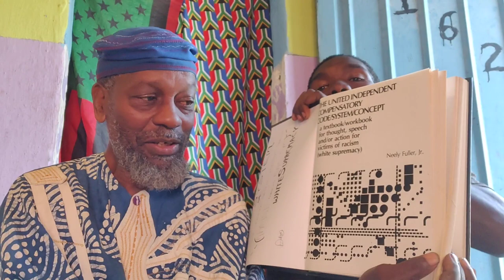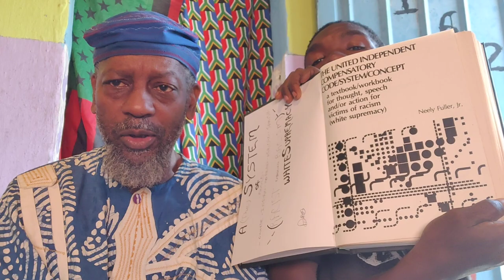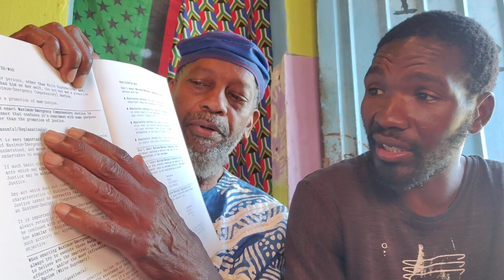Sunday Sermon 13 August 2023